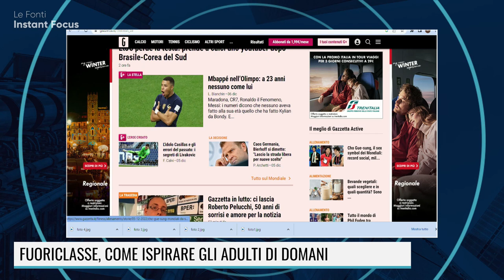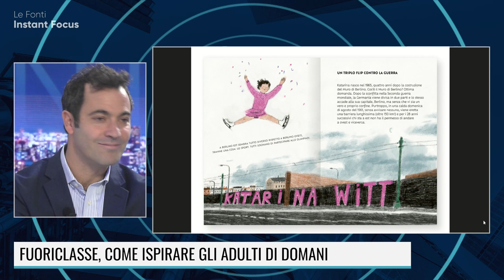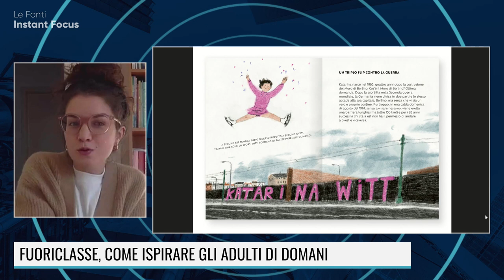FUORICLASSE, COME ISPIRARE GLI ADULTI DI DOMANI